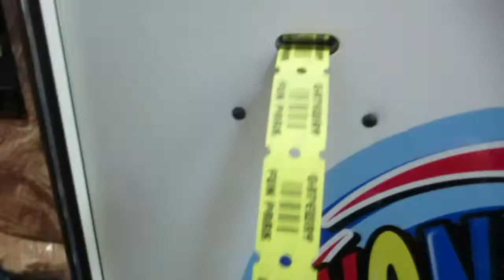Putt Putting Go Karts (Vlog 15)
Dishonor on your horse! Putt Putting with a Birthday SOMBRERO! (Summer 2013 Vlog Series)